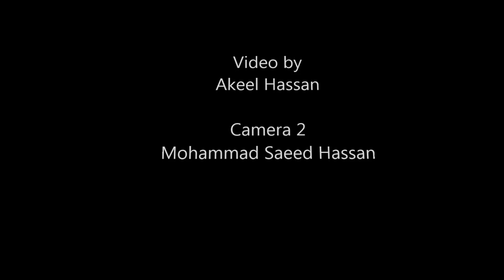Opel Club Cape Town Tech Hookup Teaser HD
The hookup was held at Goodhope Tyres Tokai. The evening started off with a full demonstration of the computerized alignment equipment that is available in store. Followed by a question and answer session and then visitors who wanted to do wheel alignment could pull in on the lifts. Lighting wasn't ideal on the outside but the staff allowed people to pull their cars in for a shot.

A great mid-week hookup that I decided to go to an hour before it started and I was not sorry.